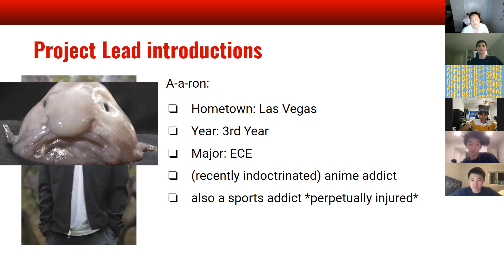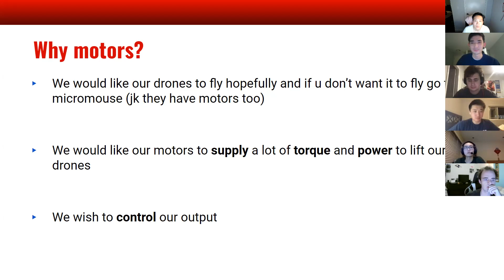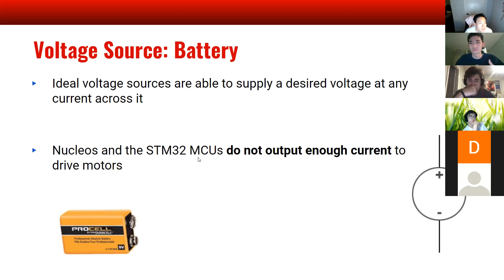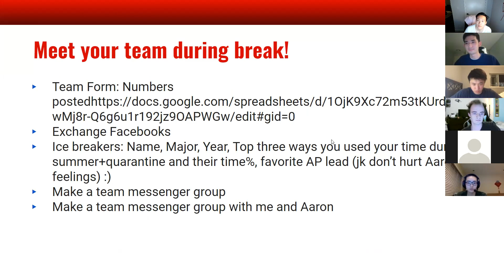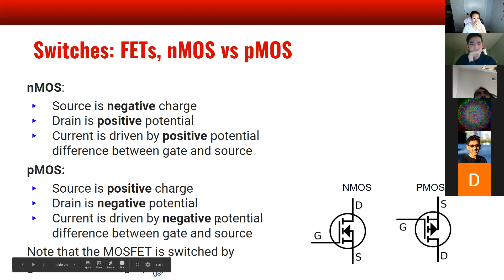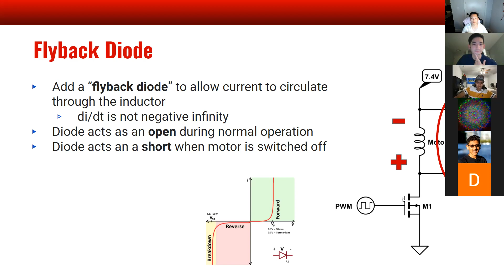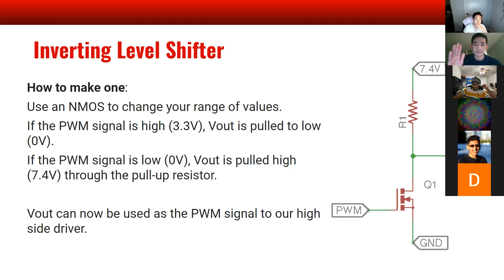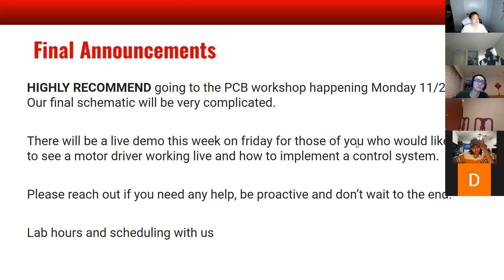AP 2020-2021 Lecture 1: Motor Control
IEEE Aircopter Project 2020-21 Lecture 1: Motor Control

Timestamps:
0:00    Introductions
0:34    Lead Intros:
1:38    Logistics
8:30    Motors
16:00  Voltage Sources
17:22  Switches
24:50  Break
30:12  Switches (Continued)
37:57  Drivers
48:16  Assignment 1 Info & Final Announcements